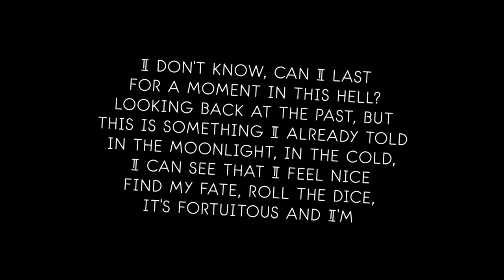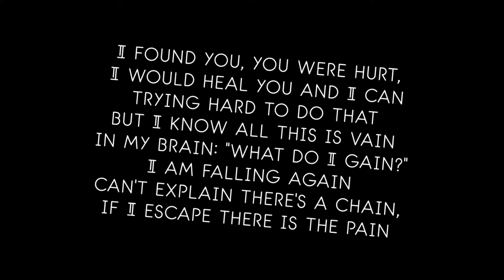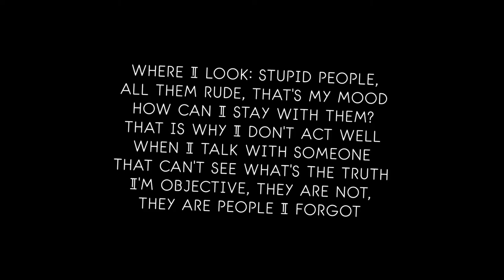【Oliver】 Giving Up 【Vocaloid Original Song】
Lyrics:
I don't know, can I last for a moment in this hell?
looking back at the past, but this is something I already told
in the moonlight, in the cold, I can see that I feel nice
find my fate, roll the dice, it's fortuitous and I'm

here, I am searching but there's nothing, I can only see my shape
there, in that mirror someone's coming but I'm not able to escape
I'm starting running, he is coming and I hope it won't be bad
but in my awareness I can see that, that it's something I never had

I found you, you were hurt, I would heal you and I can
trying hard to do that but I know all this is vain
in my brain: "what do I gain?" I am falling again
can't explain there's a chain, if I escape there is the pain
slowly I'm dying and I'm giving up
something I'm trying but I'm giving up
you keep asking me: "hi, ya mate, what's up?"
I would like to tell you that I'm giving up

where I look: stupid people, all them rude, that's my mood
how can I stay with them? that is why I don't act well
when I talk with someone that can't see what's the truth
I'm objective, they are not, they are people I forgot